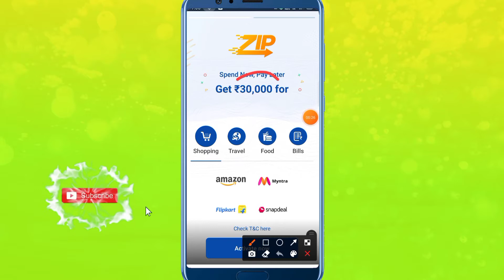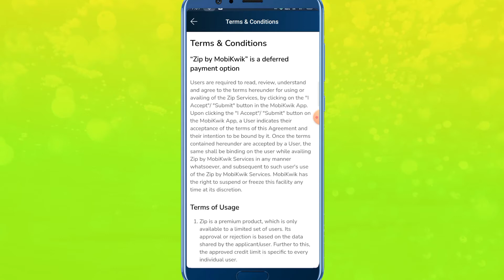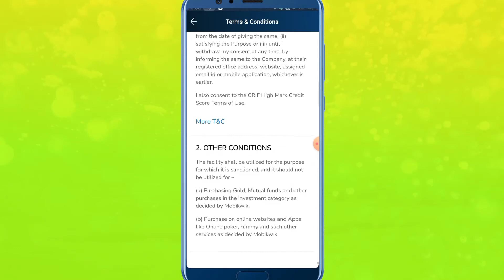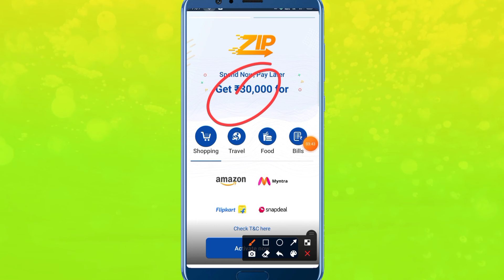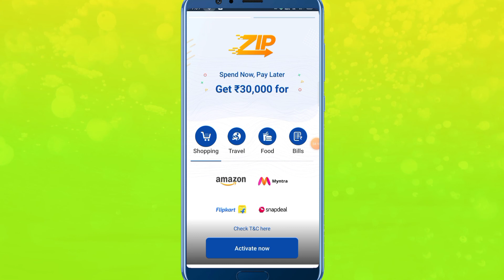Mobikwik zip pay later limit का पैसा नहीं दिया तो हमारे साथ क्या होगा जान लो हिन्दी में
महत्वपूर्ण जानकारी..

नाम...
Technical Shelendra

Video information..

 आज के इस बीडियो में हमने आपको बताया की  mobikwik zip pay later का पैसा समय पर नहीं दिया तो क्या होगा और अगर बिल्कुल नहीं दिया तो  क्या होगा ये सभी जानकरी अधिक अनुमान पर इस गलत उपयोग में ना ले धन्यवाद